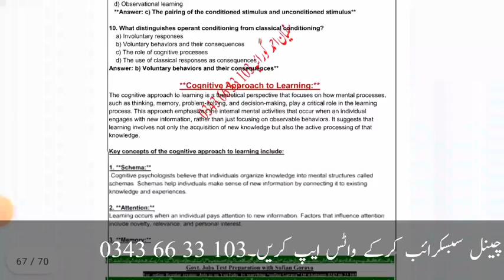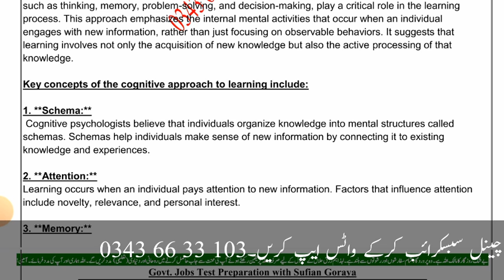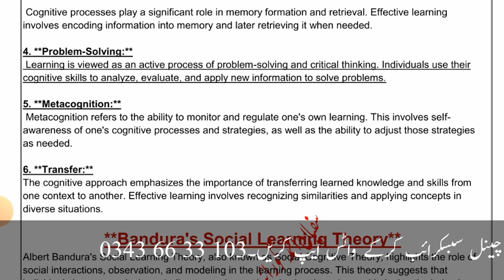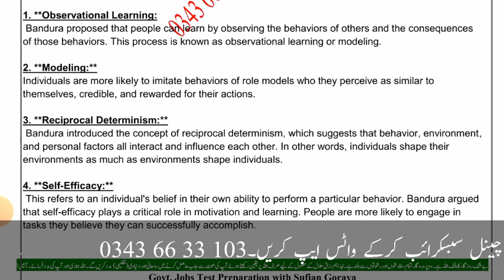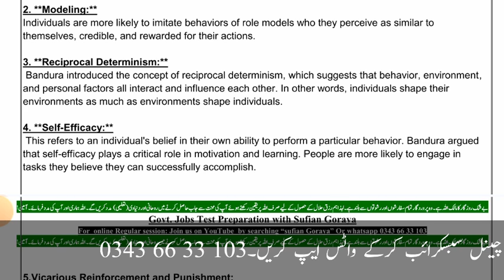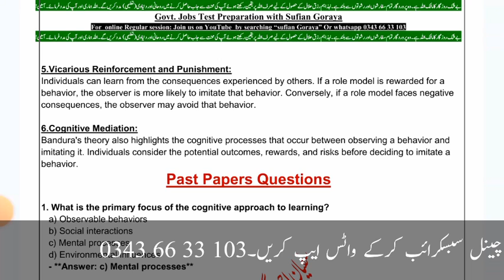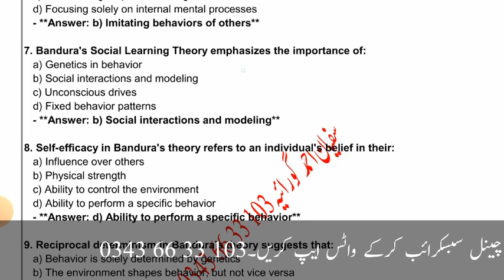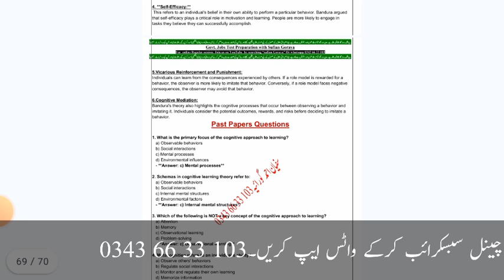Educational psychology learning theories | cognitive learning theory | bandhura's theory